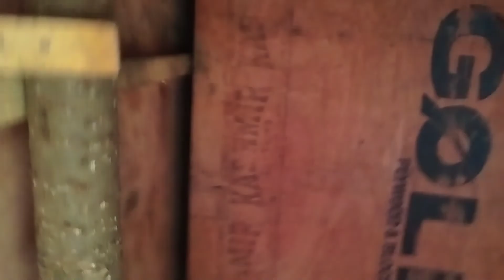Exhibition (Mela) in pattan🔥 || Bhoot bangla☠️ ||Mohsin here